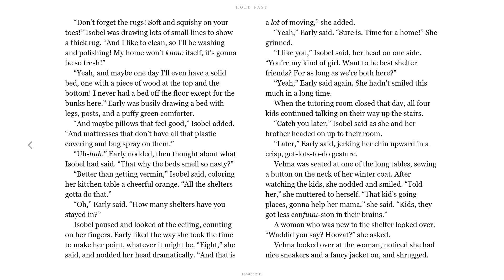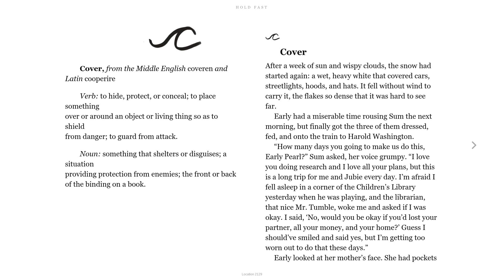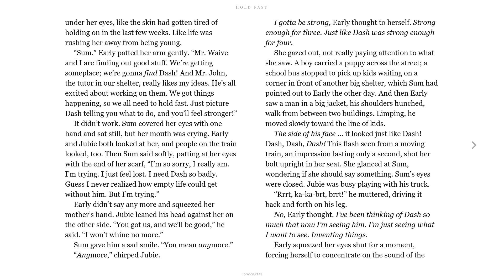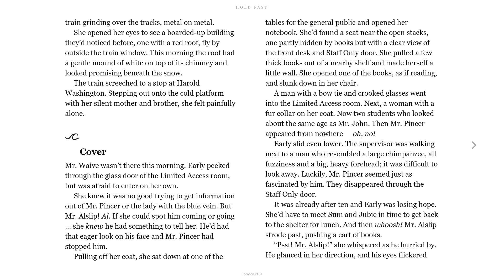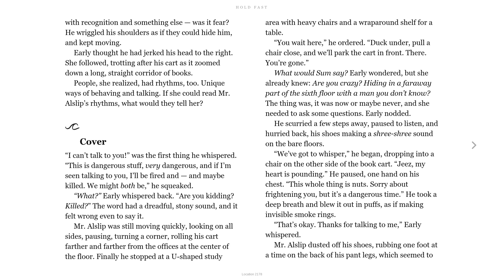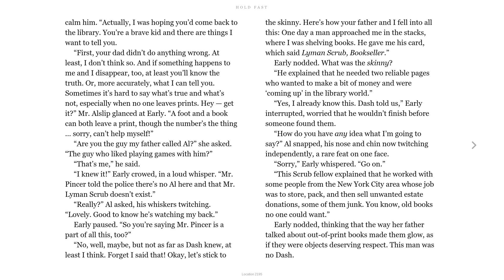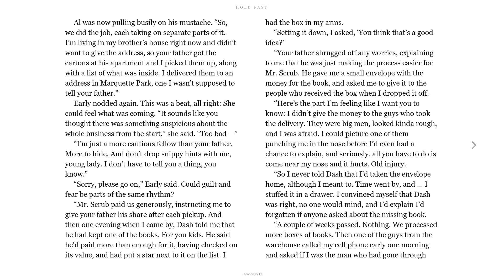Hold Fast Part 21